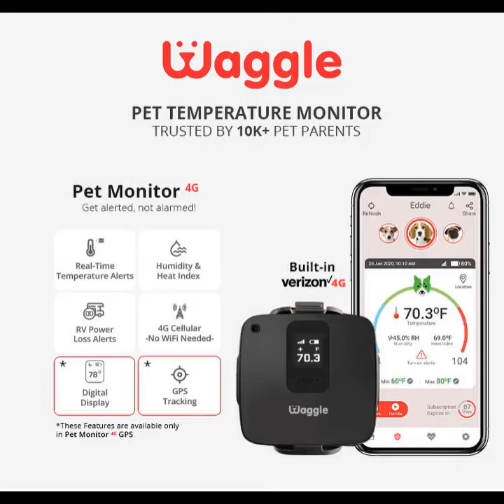Dog using laptop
What you doin dad? Looks cool, lemme try

Waggle believes every pet in the world deserves to be safe and cared for. That is why our Pet Monitors are crafted with love by pet moms/dads. We Wagglers are huge fans of our furry family members, and our mission is to keep them safe, comfy, and happy.